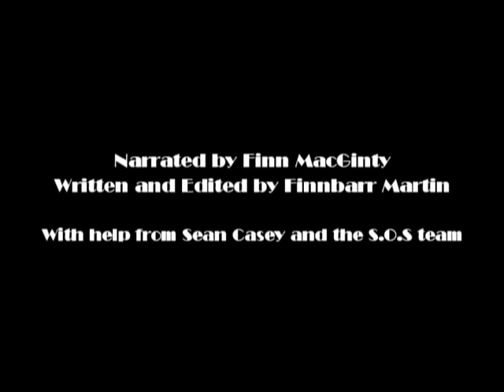The Forgotten Slough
As a participant in the "Streets of Slough" project I was asked to make a short film using some archive footage of the town from the early fifties.

He's reliable and very efficient, despite having several other projects on the go at the time he got back to me in less than two days with a complete V.O of proffessional standard.

*Edit: unfortunately Finn MacGinty passed away. He was a great talent and a good family friend. I'm glad I got to work with him, however briefly.